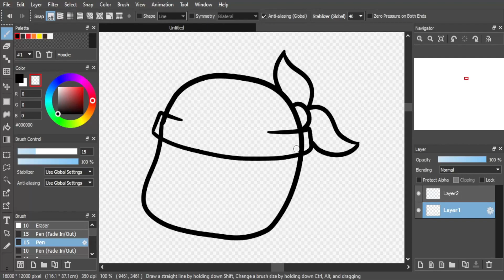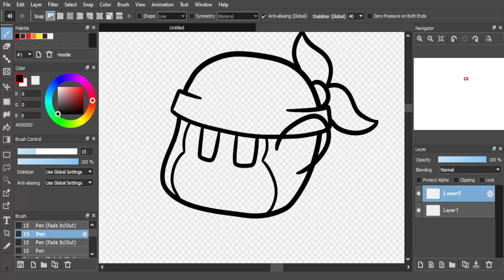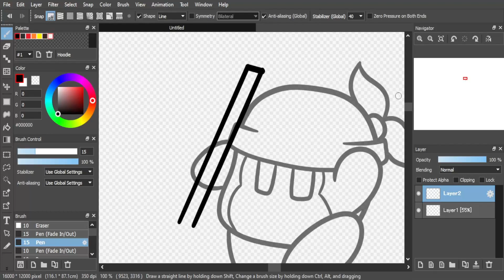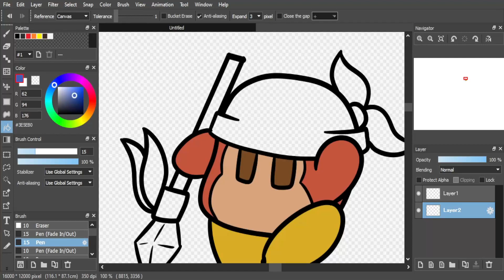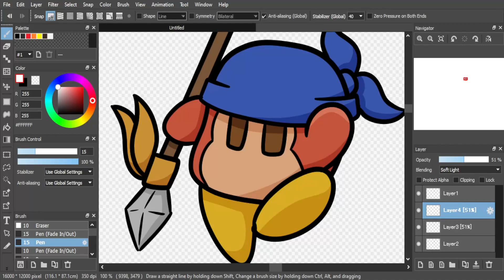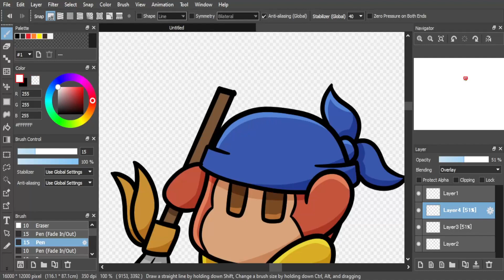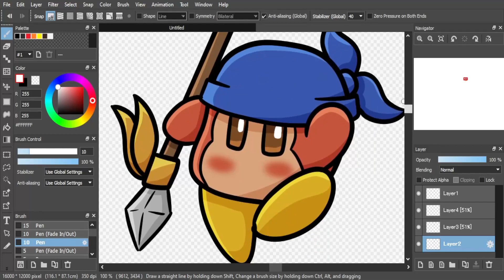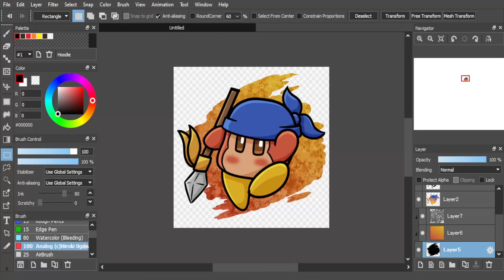BlazingSun - Fan SpeedArt - Bandana Waddle Dee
The most loyal Waddle Dee in King Dee Dee Dee's Army

If you're interested in seeing more from me, check my

Made in: FireAlpaca, Camtasia 2020